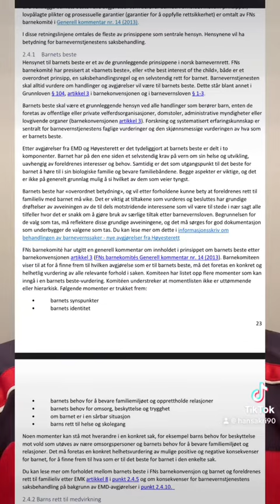Hva er til Barnets Beste?